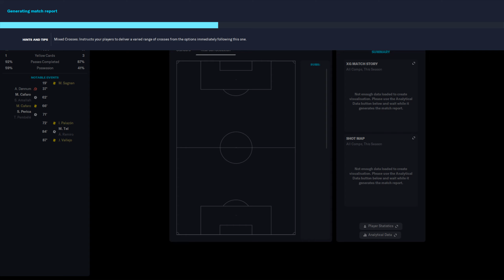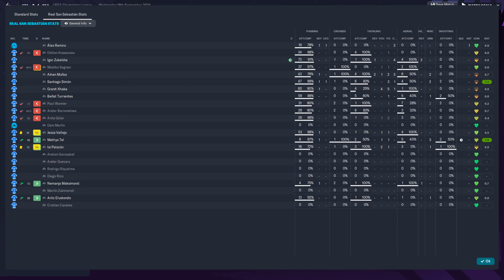FM 2023 - Standard Liege 2:1 Real Sociedad - UEFA Champions League - 18.09.2024